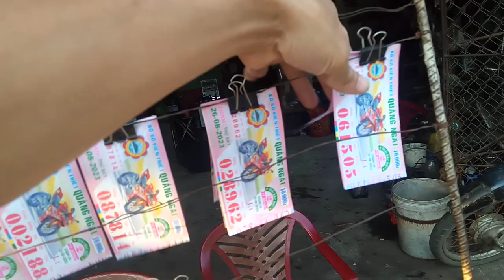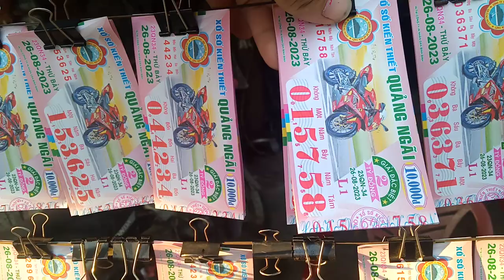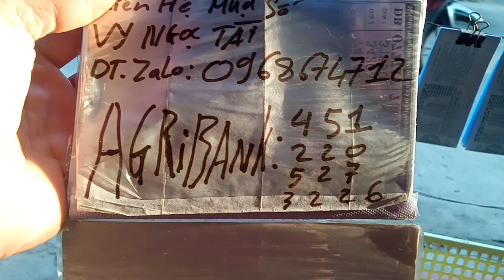Bán Vé Số 26-8-2023